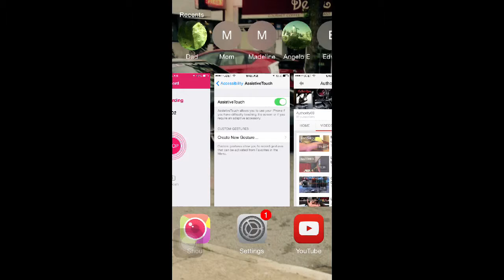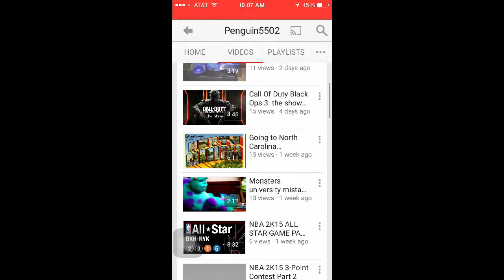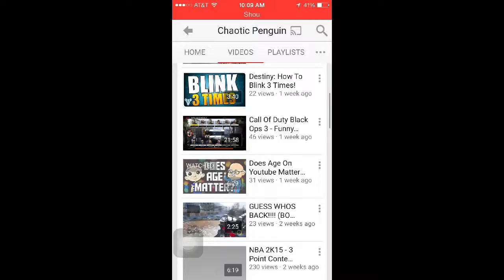Shoutout to the people who helped build up my YouTube channel